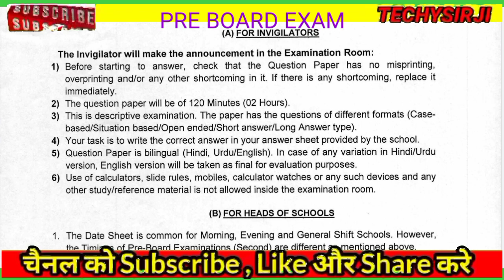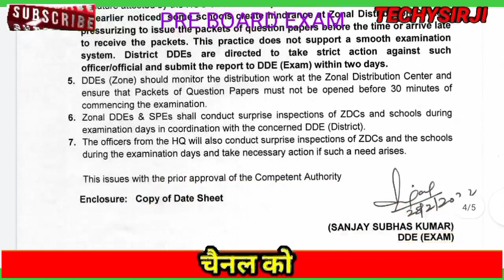10 and 12 th pre board exam date sheet in delhi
TECHYSIRJI👍
It is a special. Channel for education